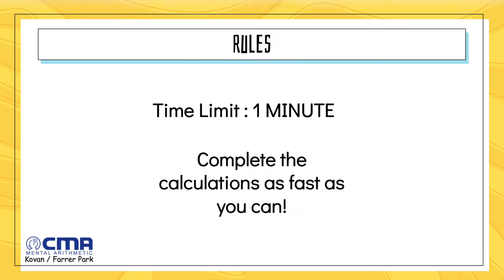1MinChallenge EP 8| Teachers Edition | WHO WINS: Teacher Liu from CMA Kovan or Student?!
CMA SG @ Kovan Teacher Liu takes on the 1 Minute Challenge!
Let's see how he has performed!

Video was filmed in CMA Mental Arithmetic SG @ Kovan by the team of CMA @ Kovan.

Classical Mental Arithmetic (CMA) Singapore is an educational institute which specializes in dual-hand abacus mental arithmetic. The centre focuses on the holistic development of the brain.

Our goal is to help create a great mind in every child. This can be achieved through unleashing their mental potential with our unique and proven dual-hand abacus mental arithmetic methodology.